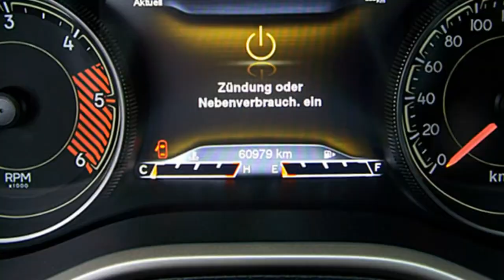Jeep Berlin Cherokee Limited FCA Motor Village Berlin jetzt Stell.